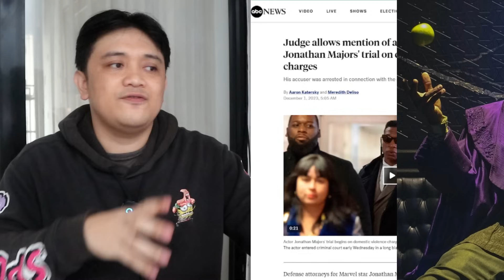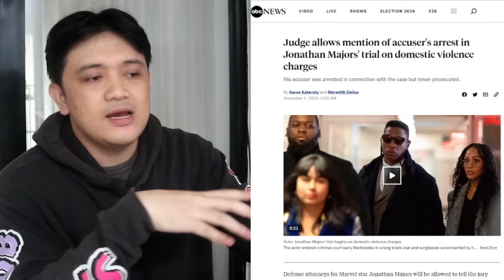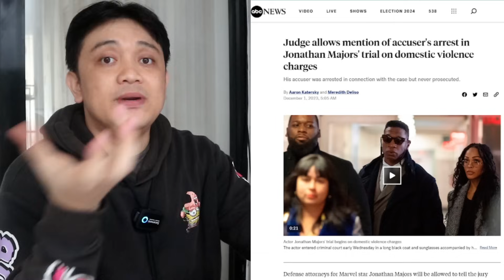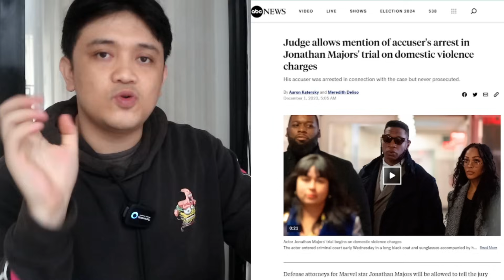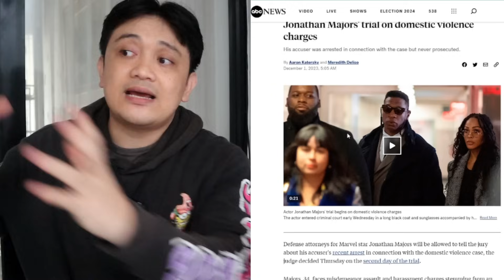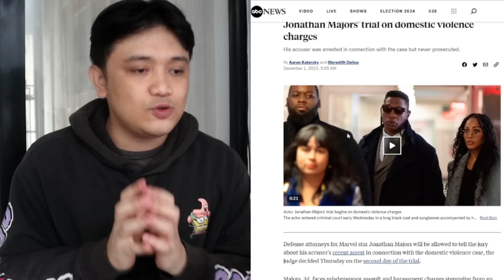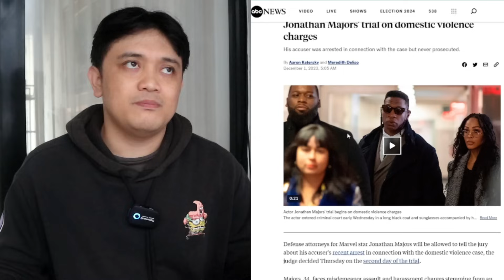JONATHAN MAJORS TERANCAM GAGAL JADI KANG THE CONQUEROR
Jonathan Majors terancam 1 tahun penjara jika terbukti bersalah.